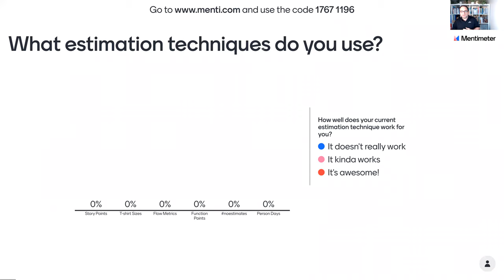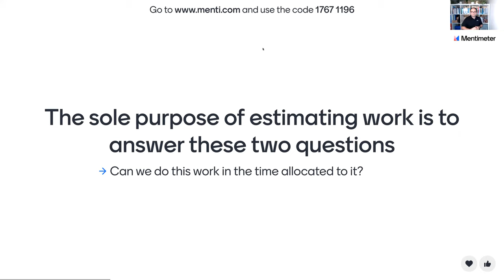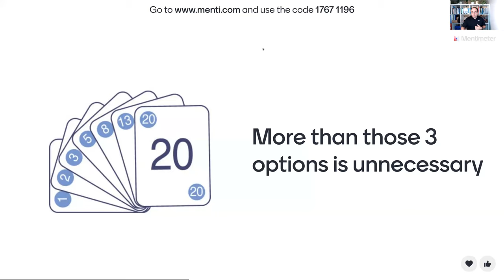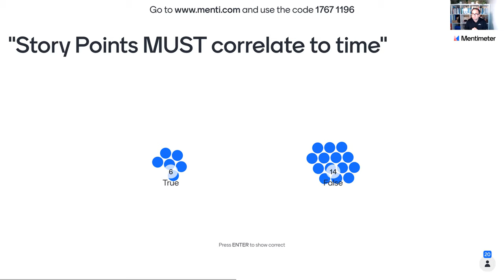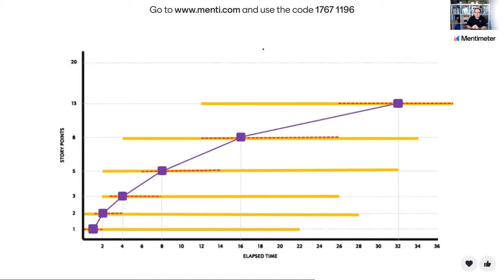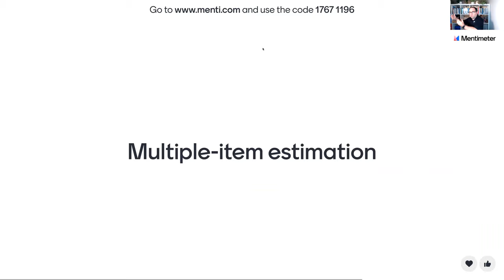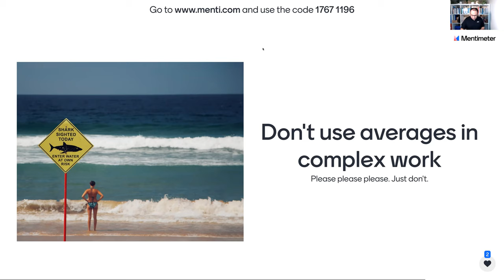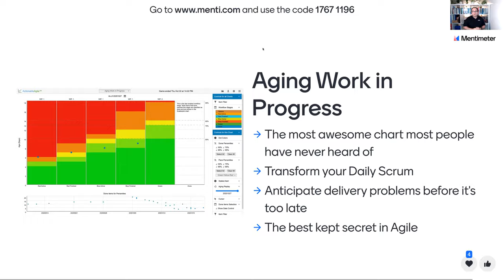All your story points are belong to us - Lean Agile London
In this engaging talk, Jose Casal revisits the purpose of producing estimates, challenges some common myths about our popular estimation techniques, considers how to assess if your estimation process is really working for you, and finally, introduces how (and why) flow metrics can produce better forecasting and estimation. Say bye to Velocity.